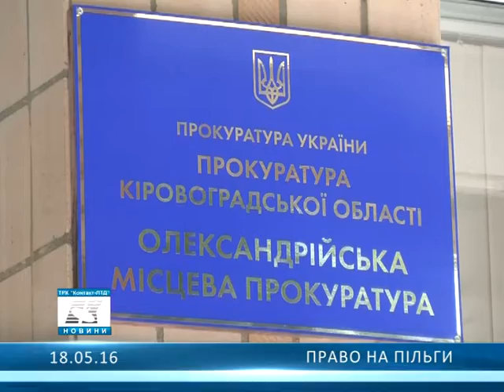Право на пільги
В Олександрійській місцевій прокуратурі пояснили, хто має право на пільговий проїзд